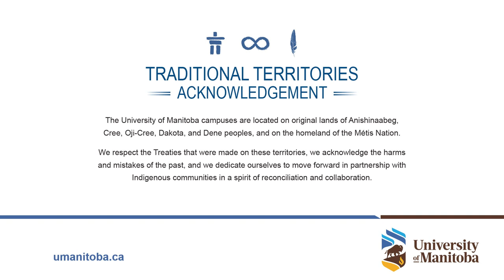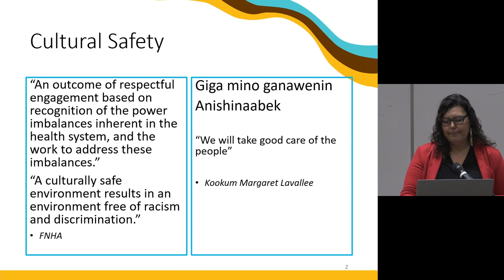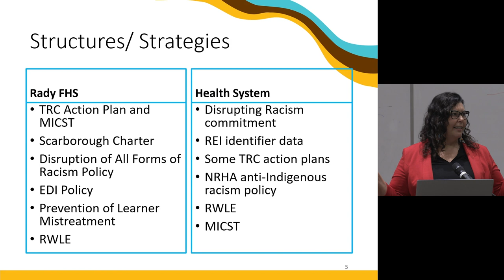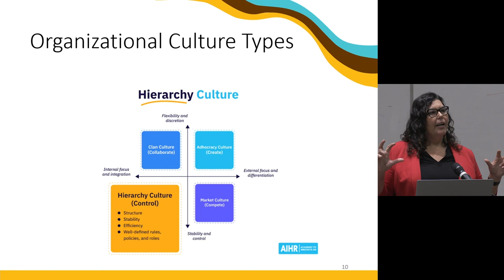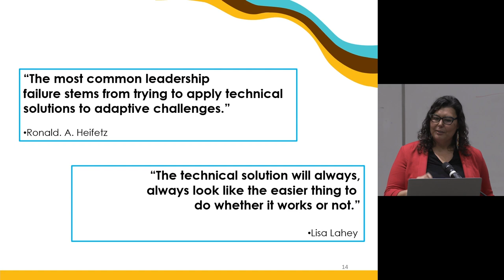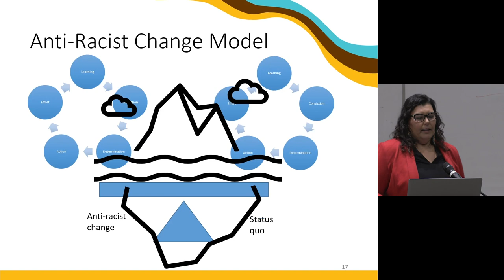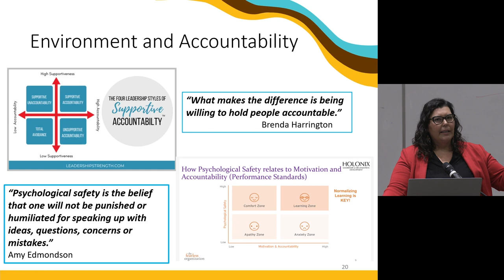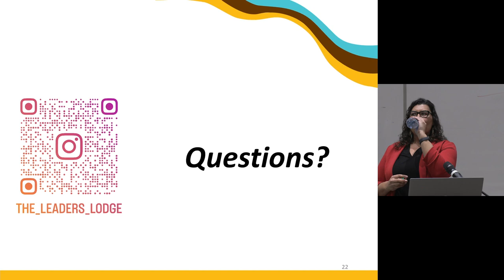40th Annual Marjorie Ward Lecture Presented by St John’s College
Dr. Marcia Anderson presents at the 2024 Marjorie Ward Lecture
Vice-Dean of Indigenous Health will discuss Cultural Safety and Anti-Racism in Health Care.

Dr. Marcia Anderson has spent a lot of time thinking about how anti-racist and social justice change will happen in the health care system and has advocated for cultural interventions in health care for many years. On March 11 in St John’s College, the change-maker and Vice-Dean of Indigenous health, social justice and anti-racism in the Rady Faculty of Health Sciences will present the Marjorie Ward lecture.

Known as the most important academic event of the year at St John’s College, the Marjorie Ward Lecture Series focuses on Canadian research, particularly in Western Canada. This year marks the 40th anniversary of the prestigious event.

Anderson, who is Cree-Anishinaabe, will discuss her research in Indigenous health in a talk entitled, “Cultural Safety and Anti-Racism in Health Care: An Evolving Theory of Change.”

Anderson holds a long list of career accomplishments and has made impactful changes with her research in the communities she works with, the network she has built, and the work she continues to do as Vice-Dean in Rady Health. She currently serves as chair of the Indigenous Health Network for the Association of Faculties of Medicine (AFMC) and was named one of the eight winners of the 2022 Doctors Manitoba Awards.